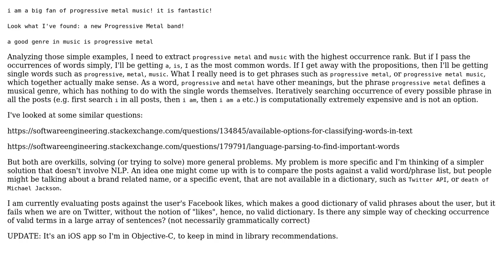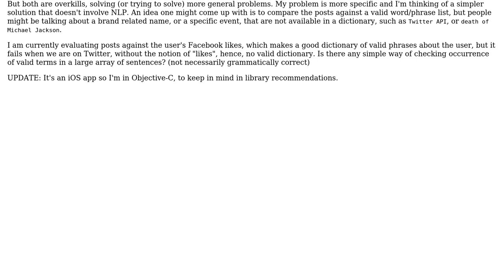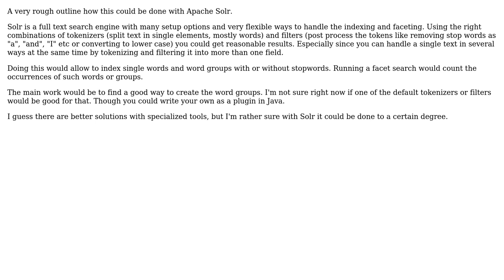Software Engineering: Finding occurrences of a useful words and phrases in strings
With thanks & praise to God, and with thanks to the many people who have made this project possible! | Content (except music & images) licensed under CC BY-SA | Music | Images & others | With thanks to user thorsten muller user Can Poyrazoglu and the Stack Exchange Network Trademarks are property of their respective owners. You are responsible for your own actions.